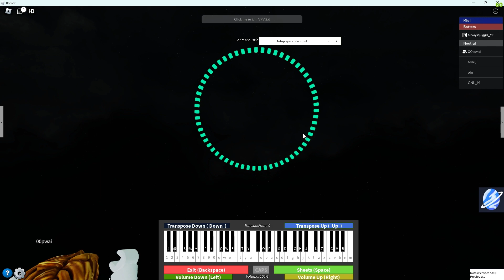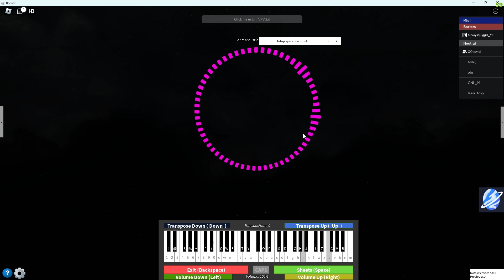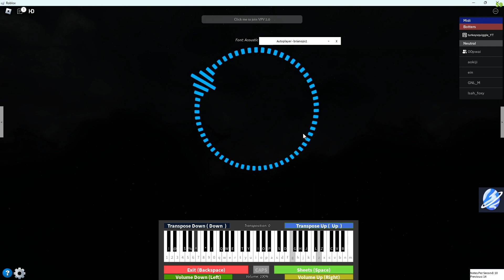roblox impossible rush e I'M NOT A PRO AT PAINO 😮